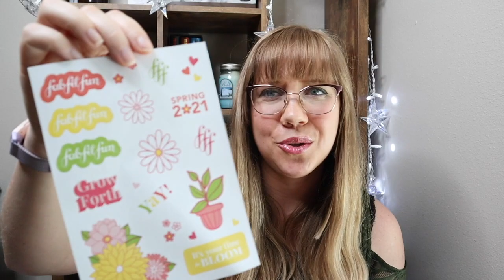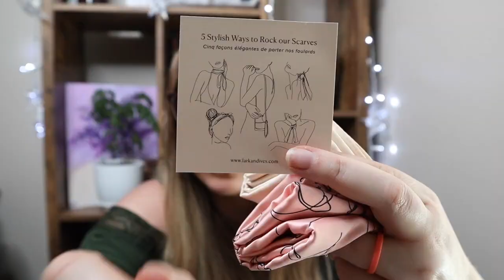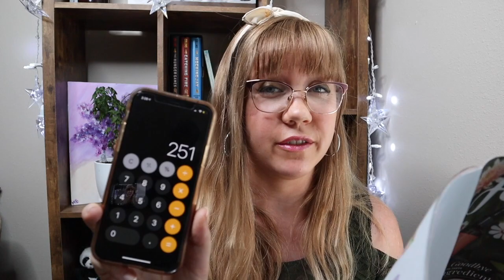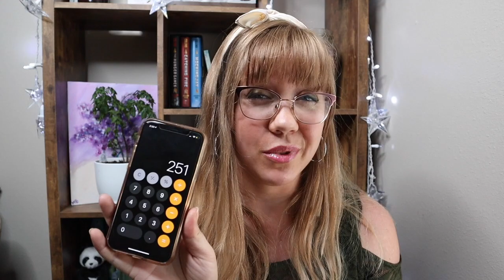SPRING FFF UNBOXING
Unboxing the SPRING FABFITFUN! I really enjoyed all the fun lifestyle stuff in this box, and I'm super excited to put it all to good use! What did you think of this box and which product was your favorite?

You can also follow It's a Brockett Life on...